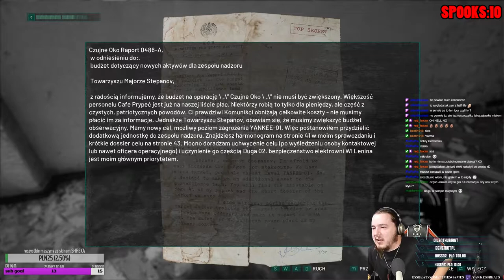CHERNOBYLITE gameplay - Prologue + Oko Moskwy [spooky counter included]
Chernobylite, od razu mówię -  horror, ale mega ciekawa gra!

 skrót ze streamu, polecam wbić na twitcha, war thunder w czwartki, to będę streamował aż skończę fabułkę :)

aktualna lista subujących na twitchu:
zenon91
wilk44pl4
red_foxxo
oilenthusiast
jeden_z10
wujekstalipl
hussar_44

Specyfikacje sprzętowe
Karta graficzna: GeForce GTX 1060
Procesor: Intel(R) Core(TM) i7-8750H CPU @ 2.20GHz
Pamięć: 16 GB RAM (użyteczne 15.85 GB RAM)
Bieżąca rozdzielczość: 1920 x 1080, 120Hz

tagi, keywordy do zasięgów XD

muzyka music worldwine multigenere car review montage gamer pcgames videogames memes win beats stream core war thunder minecraft youtubegamer gamestream streaming Gothic 3 gothic retro cool games play games gameplay esports czołgi samoloty myśliwiec myśliwce lotnictwo wojenka tank czołg dolary pieniądze gangsterka